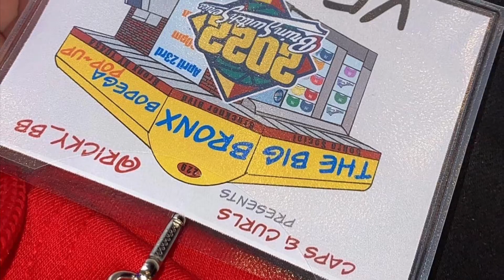THE BIG BRONX POP UP EVENT!!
Thanx for watching BB Family!!

The Big Bronx Pop Up was definitely a good time! S/o to caps n curls for hosting the event and brining the community together for a dope time!

Thank you to all my supporters who came out yesterday! It was nice meeting you guys and hope to see you again at future events!

There are some pins & hats leftover so if you’re interested in anything DM ON INSTAGRAM!! BB pins are the only pin that is SOLD OUT!